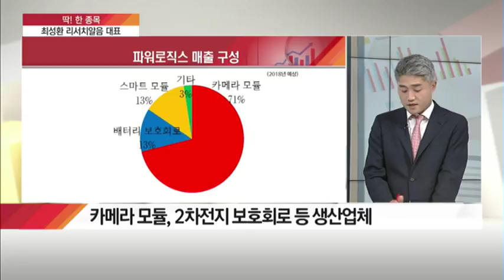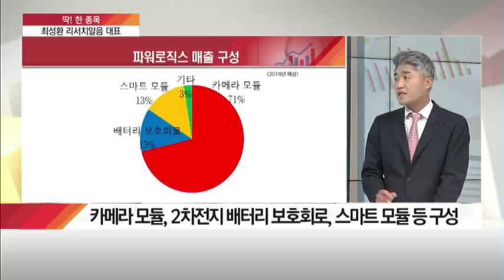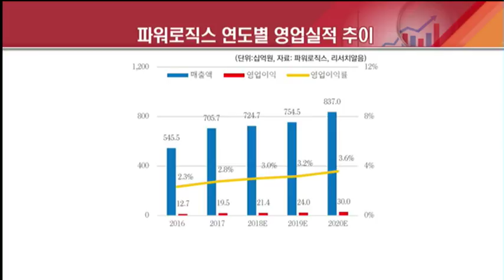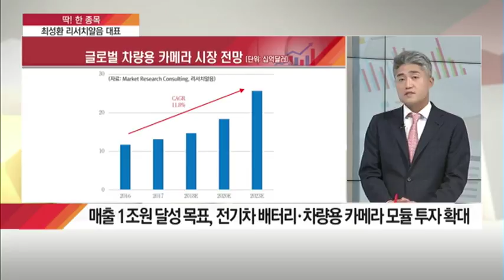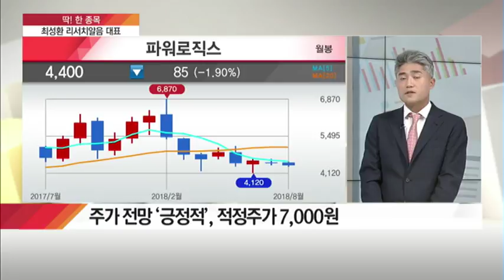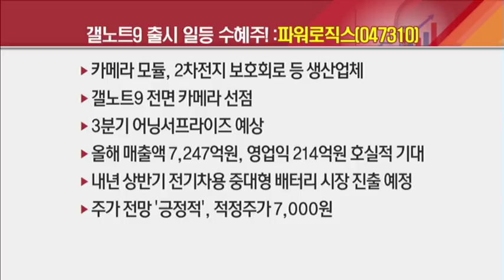[딱! 한 종목] 갤럭시노트9 출격! 드디어 빛 볼 종목은? '파워로직스'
08/13 탐나는 주식 2PM